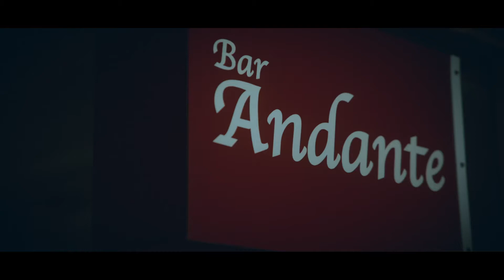【MOKEY SHOULDER HIGHBALL & ORIGINAL CHOCOLATE】ハイボールとオリジナルチョコレートのマリアージュ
モンキーショルダーは、スコットランドの
スペイサイドにあるグレンフィディック、
バルヴェニー、キニンヴィの各蒸溜所の
モルト原酒をヴァッティングして作られる、
ブレンデッド・モルトウイスキーです。

クセが少なく、軽やかでリッチな味わいに定評が
あり、カクテルベースとしてもよく使用されます。

モンキーショルダーのハイボールに合わせるのは、
アトリエ・アールガッドのBAR専用チョコレート。

ベースにはホワイトチョコレートと
ブロンズチョコレートを使用して
コクとミルキーさを出し、
洋梨のピューレで ほのかなエステル香を、
ライム・ピューレとレモンピールのミンチで
爽やかな風味を加えたガナッシュに
仕上がっています。

モンキーショルダー・ハイボールとの
マリアージュ専用に特別にオーダーで作成して
頂いた、当店だけのオリジナル・チョコレートです。

絶妙なマリアージュを 是非一度ご体験ください！